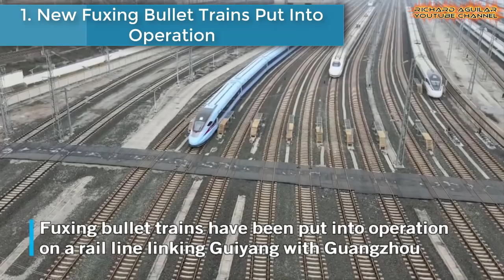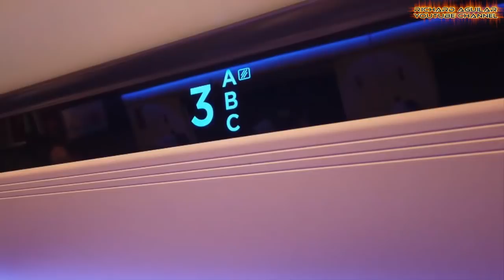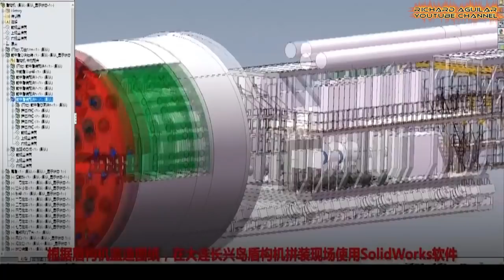China Innovation! From Newest Fuxing Bullet Trains To The Latest Advancement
From the newest Fuxing bullet trains and cutting edge technologies to the latest development and advancement happening in China, brace yourself to see the latest in China innovation.